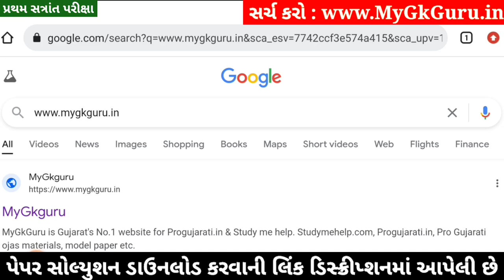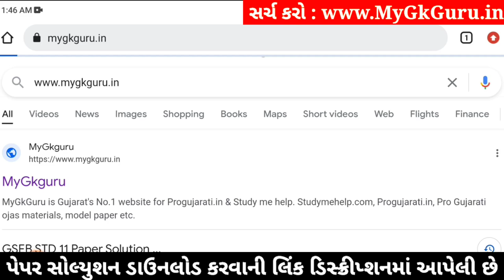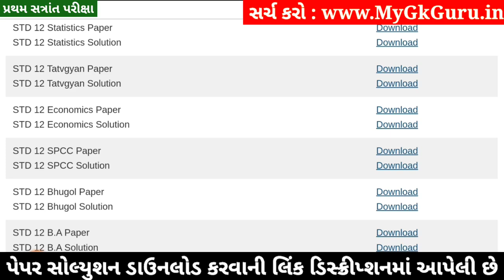STD 12 Eco Paper Solution 2024 100 Marks, STD 12 Eco First Exam Paper Solution 2024 std 11 Economics